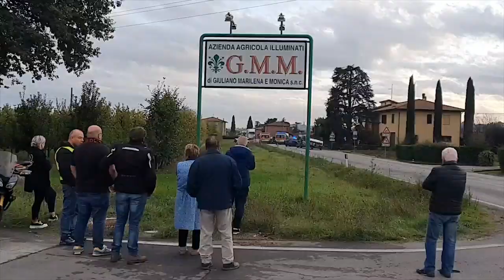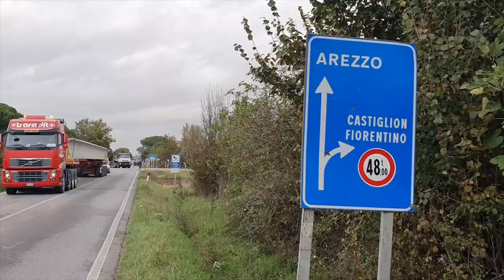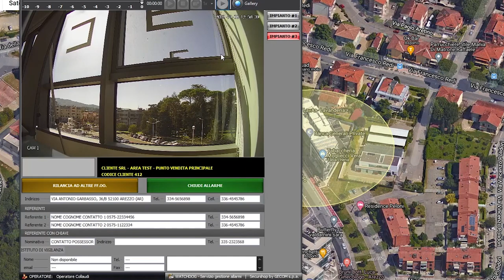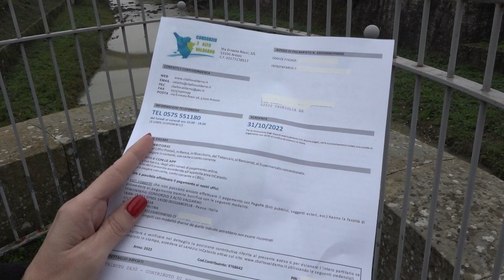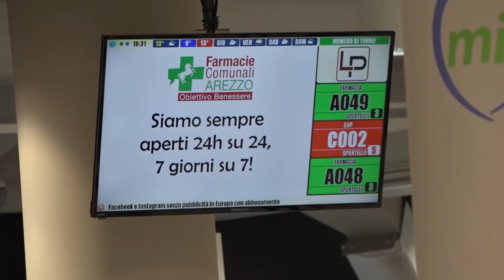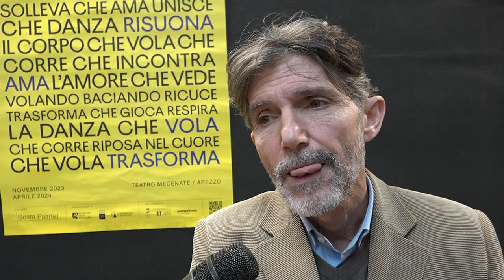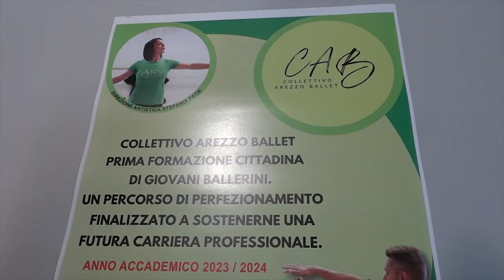Cronaca Aretina del 14.11.23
SOMMARIO

Tragedia a Foiano: morto il 24enne Jacopo Sciabolini, aperta un'inchiesta. Opi: "Vicini alla famiglia"

Controlli dei Nas nelle mense scolastiche: le violazioni scoperte nell'Aretino

Maltempo, scatta il codice giallo per vento forte. Interessata anche la provincia di Arezzo

Sicurezza, impianti di videosorveglianza dei negozi collegati con le forze dell'ordine

Giornata mondiale del diabete, oltre 23mila i casi noti nell'Aretino
L’atletica leggera tra i banchi di scuola con l’Alga Atletica Arezzo, 1500 studenti coinvolti